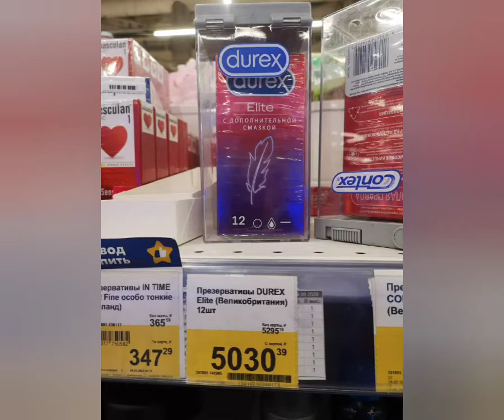а ціни в росії продовжують рости